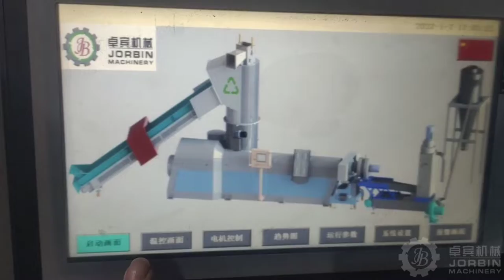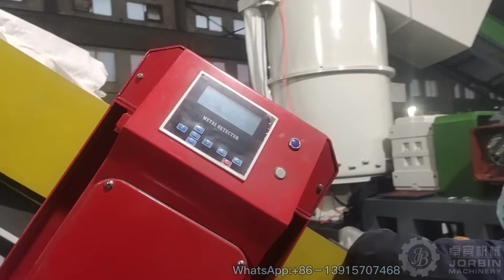ML160-180 waste LDPE HDPE film shopping bags recycling granulation machine plant with 600kg/h Indian